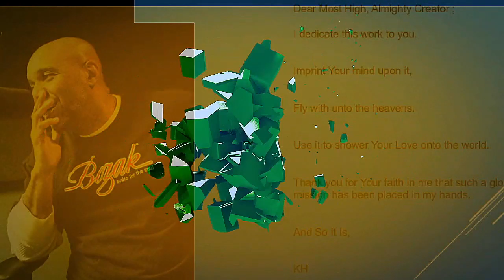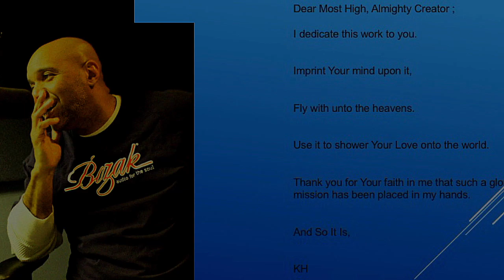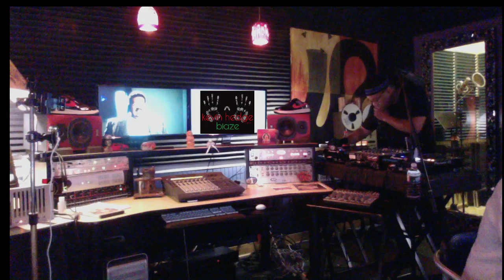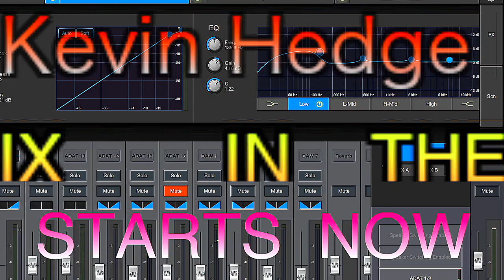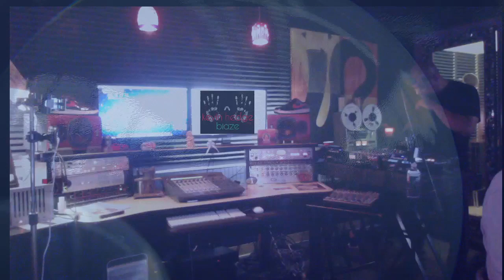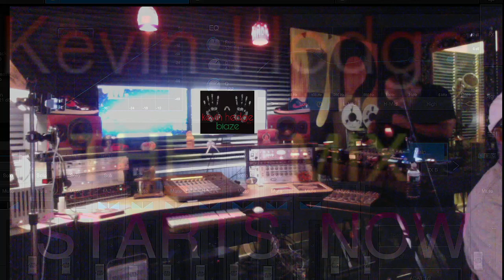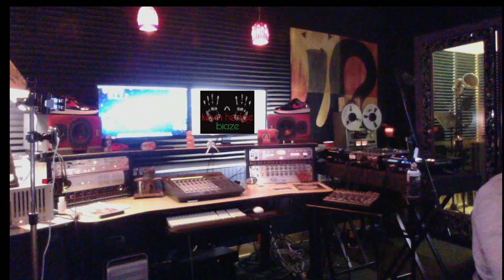JIHAD HUHAMMAD & KEVIN HEDGE (THE BANGER PODCAST)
HOUSE MUSIC LIVE ON;